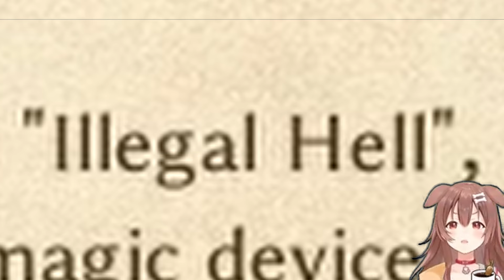Elin JRPG with No Context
I've been grinding too much Mirror Dungeons lately, so I decided to play a game with an even larger and more complex grind. I, of course, took my Project Moon knowledge with me.